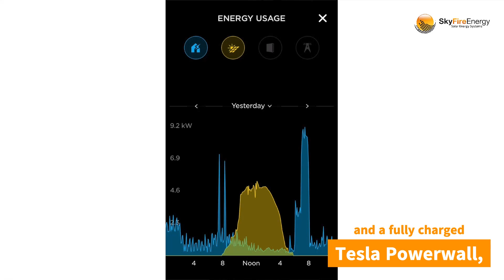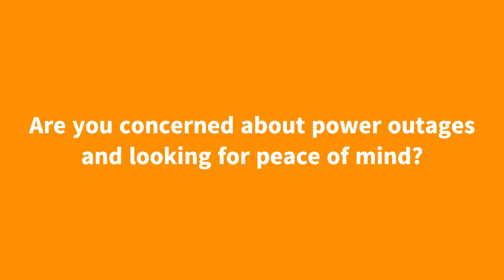Tesla Powerwall - SkyFire Energy Customer Review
As Western Canada continues its shift to clean energy sources like solar power, people are starting to ask more questions about solar plus storage. After all, if the majority of solar power occurs during the day, and most people are at work during the day, people want to maximize their investment and actually use the solar power their panels are creating.

Our customers, Tyson Bilton & Chris Hanson, who have an 8 kW solar PV system on their home, share why they chose to add the Tesla Powerwall for back-up power and how it has been useful during power outages in the area.